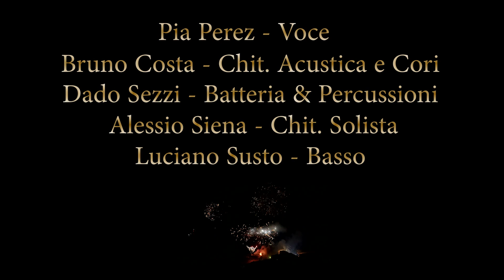La Bella Stagione - Pia Perez & Bruno Costa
Un brano di Bruno Carlo Costa cantato da Pia Perez
con Alessio Siena : Chit. Solista, Dado Sezzi : Batteria e Percussioni, Luciano Susto : Basso.